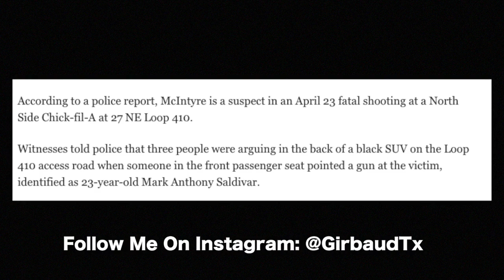Surveillance Footage Shows Tay K Leaving Crime scene At Chick Fil A